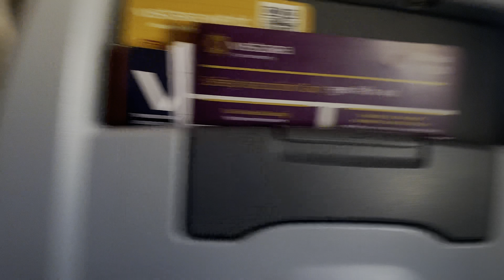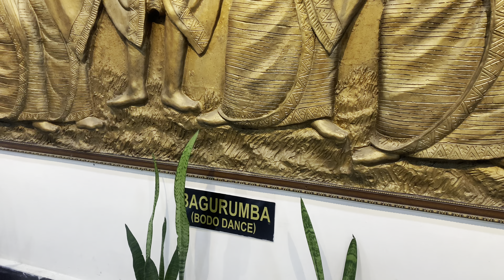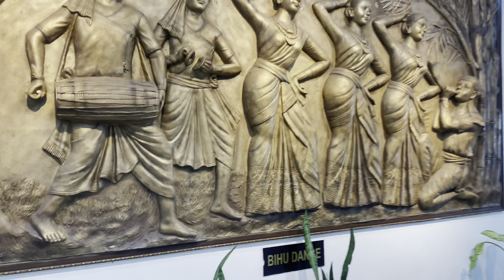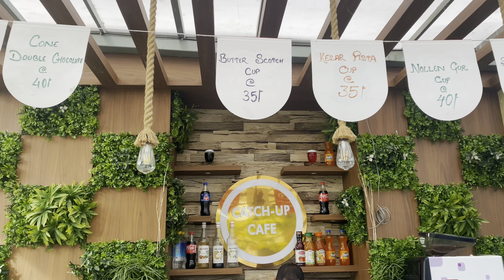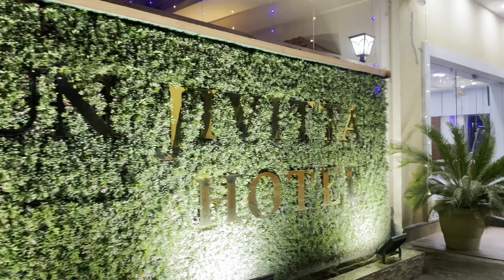Aasam volg ॥ झण्डै फ्लाइट छुटेको ☺️मेलिना राई ड्रेसमा 😍Melina rai ॥ Bhumika limbu ॥ Junu rai ॥।